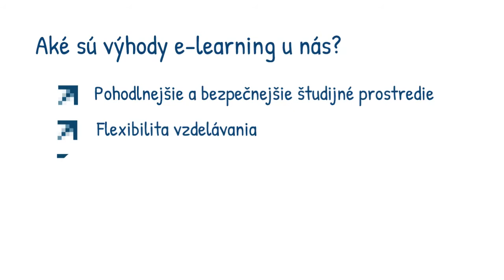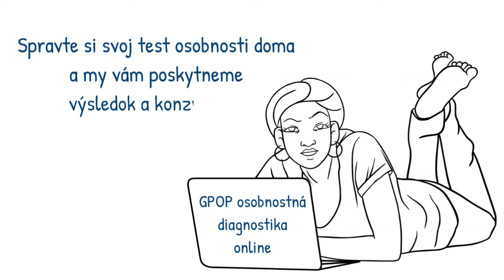Online vzdelávanie s Power Coaching